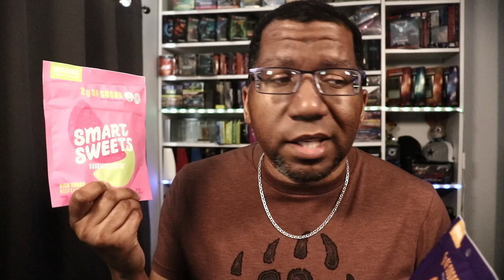Smart Sweets Broke the Code on Low Sugar Candies! | Food & Candy Review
I'm reviewing two types of candy from Smart Sweets and I'm a little surprised at my findings.

Code: powrdragn to save 5%

Boom arm
Ring Light
Acoustic Panels (2 sets)
Gaming Chair (GTRacing)
Headphones (Sennheiser HD 599SE)
Mouse (Logitech G502 SE)